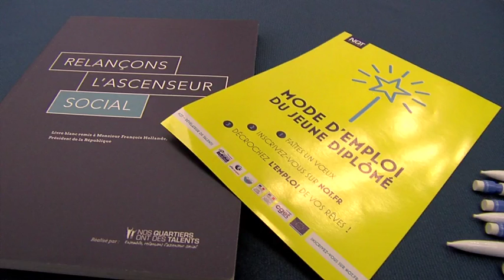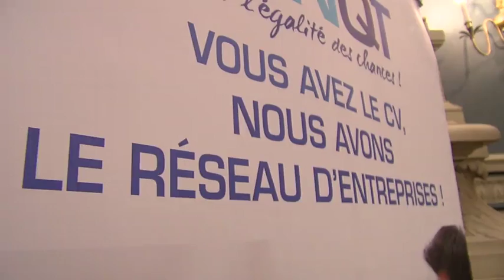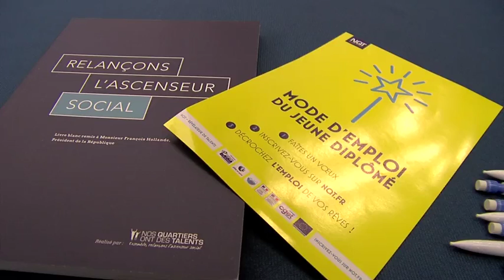Nos quartiers ont des talents à Limoges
L'initiative "Nos quartiers ont des talents" est née en2005 en Seine Saint Denis. L'initiative vise à aider les jeunes diplômés des quartiers à s'insérer dans le monde du travail. Un réseau de "parrains" se mobilise dans les entreprises et administrations afin de soutenir des jeunes diplômés de l'enseignement supérieur qui ont du mal à trouver une première porte d'entrée dans la vie active. Les diplômés de l'enseignement supérieur connaissent des difficultés par manque de réseau la plupart du temps et subissent souvent une discrimination liée à leurs adresses. La convention entre NQT et la Ville de Limoges a été signée pour une première année.&nbsp; La Ville de Limoges&nbsp;&nbsp;s’engage à mettre en oeuvre les actions suivantes : - Faire connaître l’association auprès des jeunes diplômés - Identifier et orienter les jeunes diplômés potentiellement concernés - Mettre en relation l’association avec les acteurs locaux afin de favoriser la complémentarité des dispositifs - Co-organiser un événement annuel - Mobiliser les cadres de la Ville dans le cadre du parrainage collégial - Mobiliser les entreprises locales par une communication adaptée.